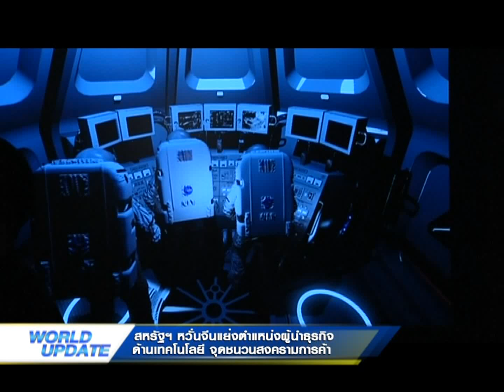Word Update "สหรัฐฯหวั่นจีนแย่งตำแหน่งผู้นำธุรกิจด้านเทคโนโลยี จุดชนวนสงครามการค้า" / 3 ส.ค. 61